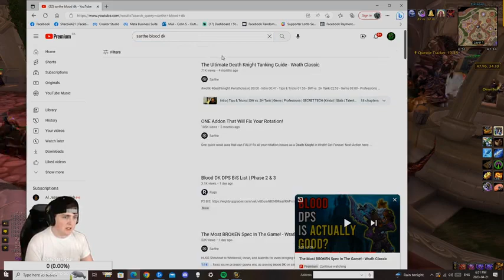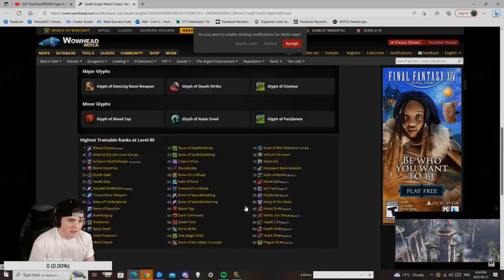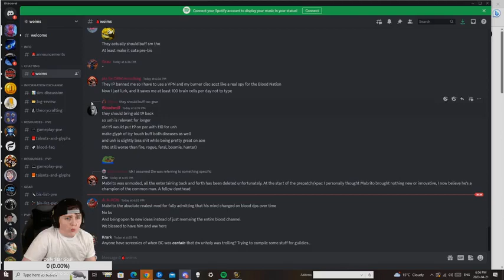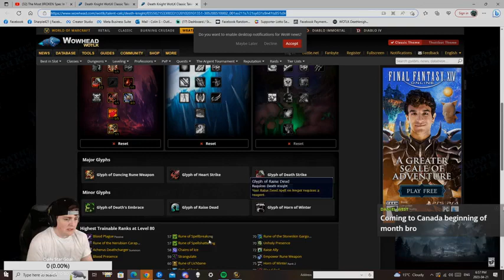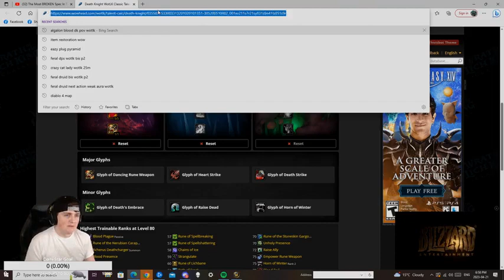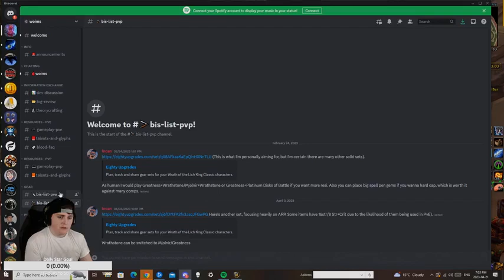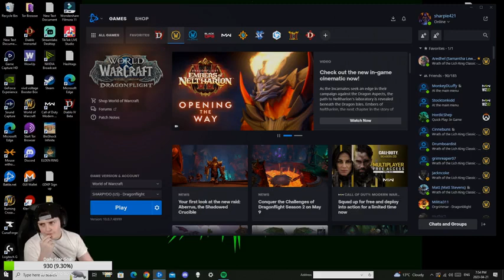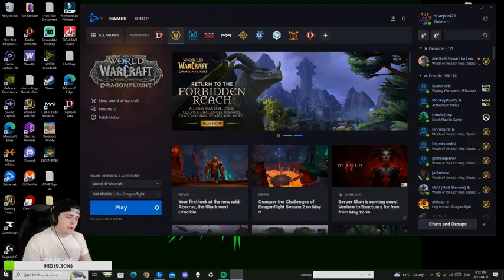binh nuoc that xin 37